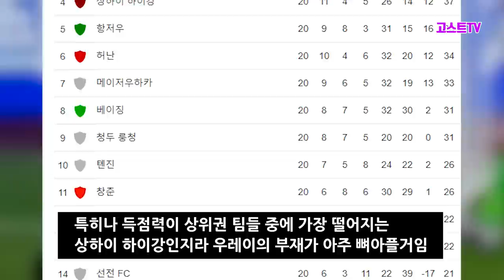결국 중국으로 돌아간 14억의 희망 우레이의 안타까운 근황ㄷㄷㄷ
- 잼있게 봐주세요ㅋㅋㅋ